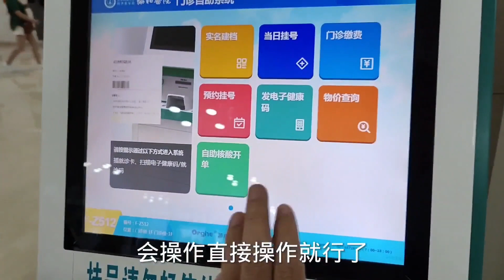這家醫院每天兩輛運鈔車待命，日流水過億，國廣都甘拜下風【家哥JiaGe】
這家醫院每天兩輛運鈔車待命，日流水過億，國廣都甘拜下風